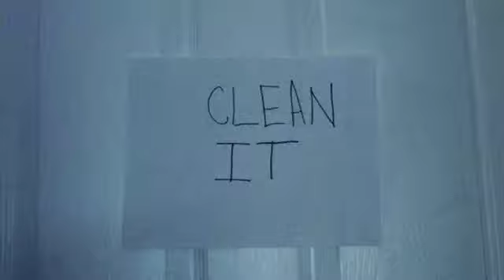Monday Challenge: Cloning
A simple chore becomes more...complicated.